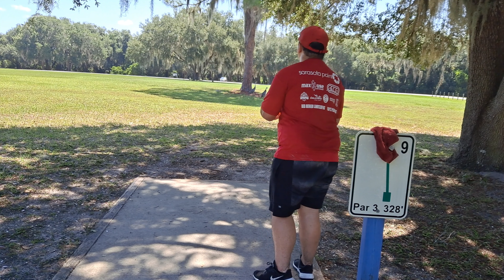Throwing plastic in the woods EP.2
just a guy drilling putts and throwing plastic in thenwoods

for all your disc golf needs go to smokingchainsdiscs.com

Thank you crypt for allowing me to use yourmusic in my videos.